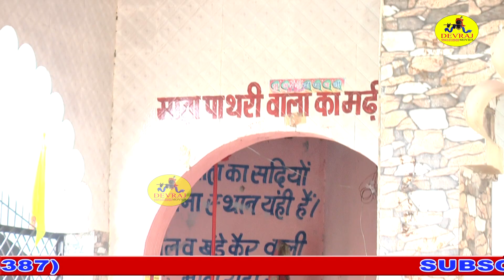इस भजन ने तो सबका दिल जीत लिया l माता पाथरी सुपरहिट भजन l जाल के तलै l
बाबा को भक्त की दिल से पुकार l LATEST MATA PATHRI BHAJAN l MUKESH SHARMA BY DEVRAJ MOVIES

SINGER - MUKESH SHARMA (URLANIYA)

CAMERA - DEVRAJ STUDIO BAHADURGARH (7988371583)

LABEL - DEVRAJ MOVIES

DIRECTOR - NAVEEN SHARMA

CASTING - NAVEEN SHARMA

Mukesh urlaniya
Mata Pathri
Baba Bhajan
New balaji Songs
New Dj Kawad Song 2019
Latest Balaji Song
Haryanvi songs 2019
New Bhakti Songs 2019
Hanuman Jayanti
Jotram Bhajan
New Daak Kawad Song
New Bhole Baba Bhajan
love you baba
Mhakaal K Bhajan
Bhole Baba Ki Kawad
Latest Bhole Baba Bhajan
Mera Bhola Bhandari
Bhole Baba Bhajan
Bhakti Songs
New Dj Bhole Baba Song

THIS VIDEO DON'T BE COPY RIGHT ACT. 2016 UNDER BY INDIAN GOVT.